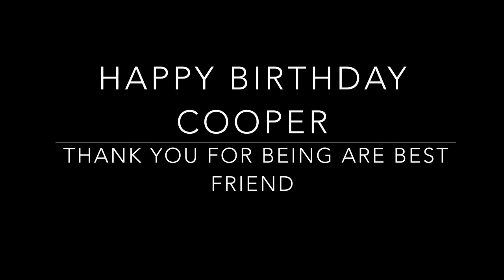1 year with cooper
This video is about 1 year with cooper